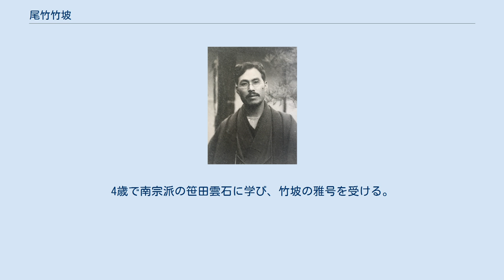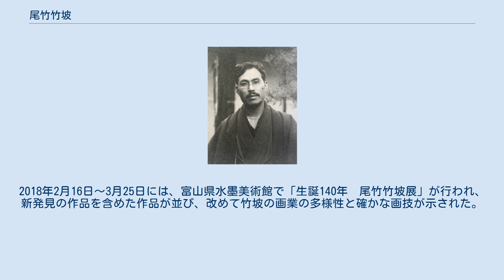尾竹竹坡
尾竹 竹坡（OTAKE Chikuha、おたけ ちくは、明治11年（1878年）1月11日 - 昭和11年（1936年）6月2日）、は、明治から昭和期の浮世絵師、日本画家。
いわゆる尾竹三兄弟の一人で、尾竹越堂は兄、尾竹国観は弟。
姓の読みを「おだけ」とする資料が多いが、これは誤りで、正しくは「おたけ」である。
[要出典] 明治11年（1878年）1月12日、現在の新潟市に生まれる。
本名は染吉。
父は尾竹倉松。
4歳で南宗派の笹田雲石に学び、竹坡の雅号を受ける。
竹翁とも号す。
5歳の時には襖絵などを描き、6歳の頃には花鳥画を器用な筆捌で描き上げ、神童と言われたという。
また10歳の頃から絵をもって家計を助けたともいわれる。
明治24年（1891年）富山に移り、兄・国一（越堂）とともに生活のために売薬版画の下絵や新聞『富山日報』挿絵を描く。
主に役者絵や福絵を手がける。
弟・国観が『小国民』の全国児童画の一等賞を得たことを縁に、富山から同誌に挿絵を送るようになる。
 明治29年（1896年）2月に国観とともに上京して川端玉章に入門。
日本絵画協会・日本美術院連合絵画共進会等で受賞を重ね、人気が高まる。
当時、横山大観ら東京美術学校出身作家の作品の売価が100円から200円だった時代に500円の高値で売れ、これに気を良くした二人は腕力に任せて暴走する傾向も見られた。
また小堀鞆音、梶田半古に師事して大和絵を学んだともいわれる。
明治37年（1904年）に国画会で戦争展覧会を開いて盛況、明治38年（1905年）には若手作家を糾合して大同画会を発足させ、国画玉成会へ合流する。
玉成会の一員として文展に出品することになり、今村紫紅、安田靫彦らと五浦研究所に逗留し、明治40年（1907年）の第1回文展入選作「羅睺羅」を描く。
 ところが、明治41年（1908年）10月岡倉覚三（天心）と玉成会の審査員を選ぶ酒席で岡倉が、当時の人気と業績からすれば後輩に当たる靫彦ら数名の青年を独断で指名しようとしたため、衝突する。
憤慨した竹坡は国画玉成会を弟の国観とともに退会し、以後岡倉一派とは袂を分かつことになる。
岡倉は尾竹兄弟の才能を認めていたが、彼の考える日本美術の特色、壮麗で優美さを求める高い志を持とうとしない兄弟に不満を持ったとされている。
その結果、日本画界からは締め出された格好となった。
 明治42年（1909年）の第3回文展で『茸狩』（現在行方不明）が三等賞、明治43年（1910年）の『おとづれ』や明治44年（1911年）の『水』が二等賞（最高賞）と注目を浴びるが、台頭してきた学校派との根強い対立や二人の単純で荒削りな性格が災いして、大正2年（1913年）の第7回文展には兄弟そろって落選、同年に兄の越堂、弟の国観と合同展覧会を開く。
この文展落選の原因が美術行政制度にあるとして、大正4年（1915年）には衆議院議員に立候補するも落選。
このとき生じた多額の負債が、後半生の没落の契機となる。
借金返済のため、『波に旭日』ばかりを流れ作業のように描く濫作で自ら画名を落としていく。
一方、一連の出来事で竹坡は自らの画業を見つめ直し、新たな画業を模索し、それまで描かなかった実験的な作品を巽画会などで発表する。
大正末には未来派に接近、前衛グループ八火会を結成するなど再起を試みた。
特にその第1回展では出品作79点中、59点が竹坡作品であり、意気込みのほどが窺える。
しかし、八火会も第3回展で終わり、後の帝展では無鑑査になるが振るわず、晩年には目黒雅叙園の装飾を多く手掛けた。
昭和11年（1936年）6月2日気管支喘息により歿（58歳）。
 美術誌『Bien（美庵）』Vol.43（2007年2月25日号、藝術出版社）の巻頭特集「きみは、尾竹三兄弟を知っているか？」にて、尾竹三兄弟の次兄として紹介された。
国際浮世絵学会の機関誌『浮世絵芸術』、三兄弟の地元の『新潟日報』や『北日本新聞』でも『Bien（美庵）』の特集を評価。
全国に潜在していたファン、コレクター、研究家、美術館、骨董商から注目を集め、全国規模の回顧展を望む声が上がり、現在につながる尾竹兄弟画業を見直すきっかけとなった。
2018年2月16日〜3月25日には、富山県水墨美術館で「生誕140年　尾竹竹坡展」が行われ、新発見の作品を含めた作品が並び、改めて竹坡の画業の多様性と確かな画技が示された。